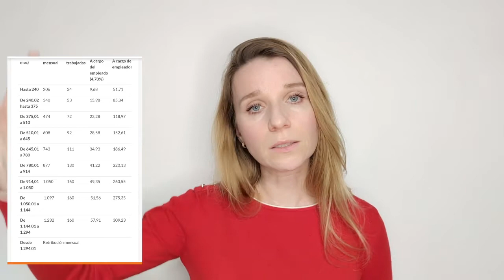Домработницы в Испании. Зарплата, налоги, права и обязанности.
Если у Вас есть вопросы или нужна юридическая помощь, Вы можете связаться со мной:
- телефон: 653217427